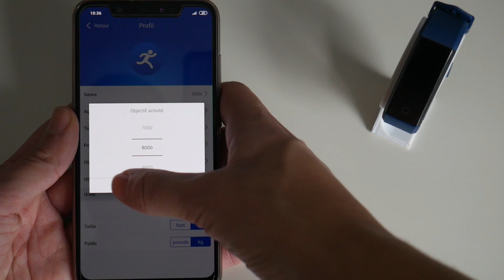Un bracelet connecté a moins de 10 euros ?! - Smartek HRB500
Aujourd’hui petite vidéo test du bracelet connecté HRB500

Ce bracelet a moins de 10€ peut-il détrôner le Mi Band de Xiaomi ?
Pour quel usage est-il conseillé ? Est-il simple à prendre en main ?
J'essaie de répondre à toutes ces questions dans cette vidéo ;)

N'hésitez pas à poser vos questions ou remarque en commentaire !

INFO: les commentaires sont modérés avant leurs mises en ligne